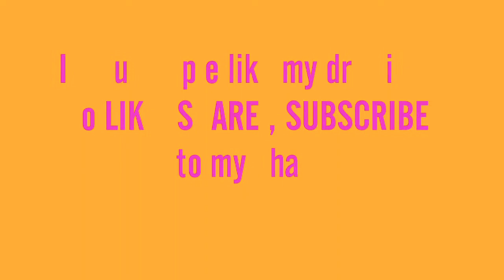How to draw a cup cake easily step by step| learn to draw cake| Alpha Color World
Hello friends

Lets learn how to draw a cute little cup cake easily step by step

Bye bye